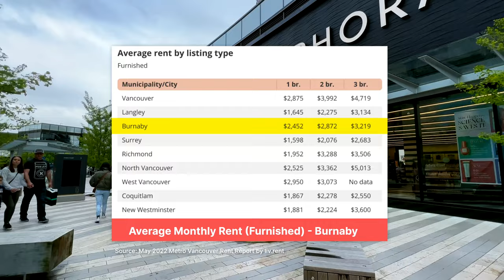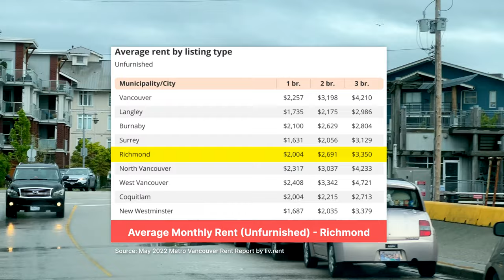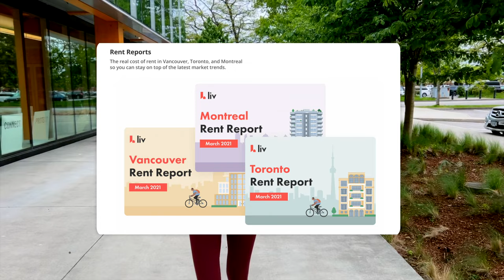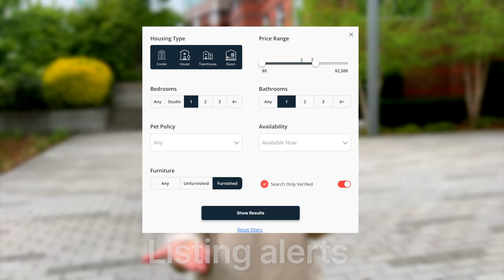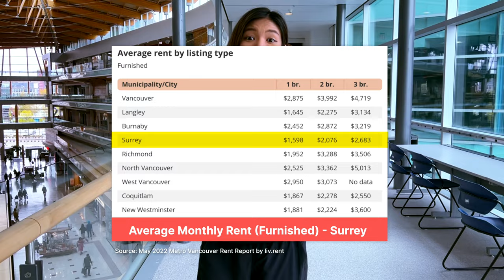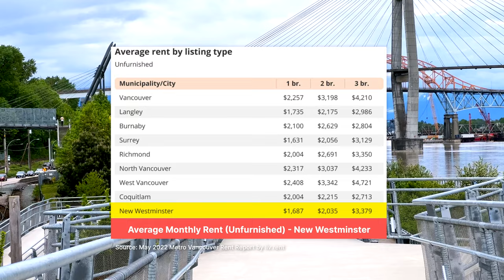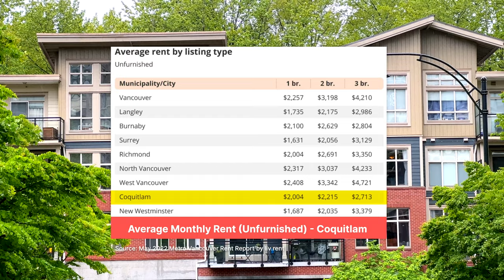5 Cheaper Places to Rent Near Vancouver | rrdancel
If you’re looking for an apartment to rent, I'm going to show you 5 places near Vancouver where you can find cheaper rental options and safe places to stay. I'll also be showing you things to do within the area that make it worth living there (consider this a tour of my hood too :P)

0:00 Intro
1:05 Burnaby
2:52 Richmond
4:02 Find rental listing with liv.rent
5:25 Surrey
6:39 New Westminster
7:54 Coquitlam

STUDY IN CANADA with Canxvisa!
Need help getting a Letter of Acceptance?
Have questions about studying in Canada?

Information is gathered and shared from reputable sources; however this channel is not responsible for errors or omissions in reporting or explanation. Viewers are advised to seek specific legal advice by contacting Immigration Lawyers that are active members of a Law Society in Canada or Immigration Consultants registered by ICCRC. If you want to make sure that you are up to date with the latest changes, I advise you to frequently visit this page.